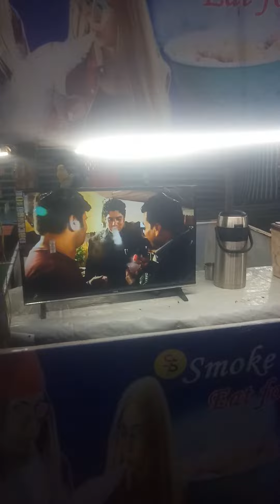#### little baby 🐥 dance